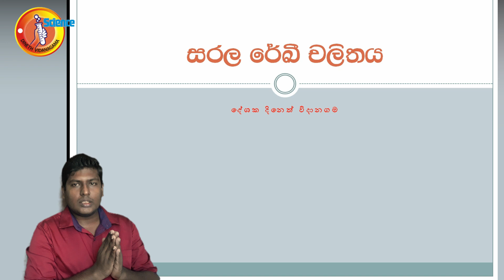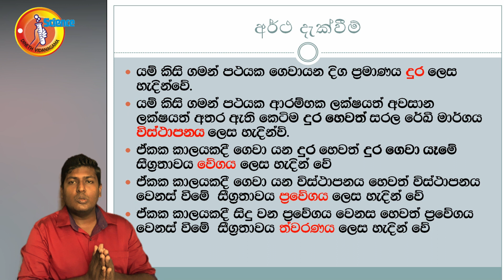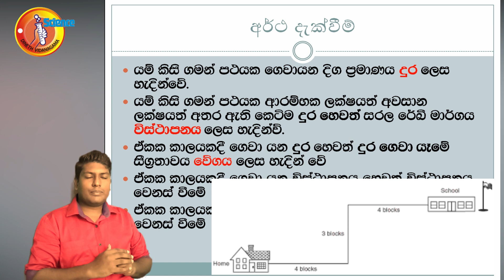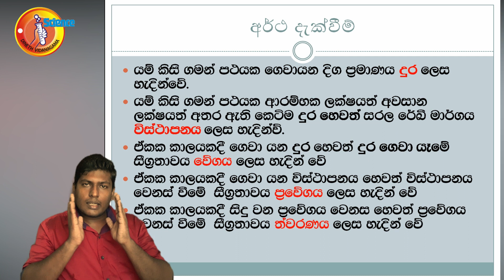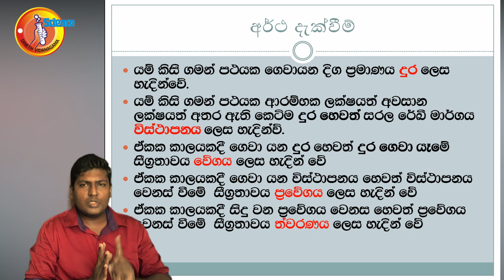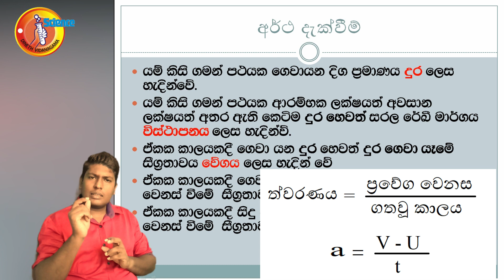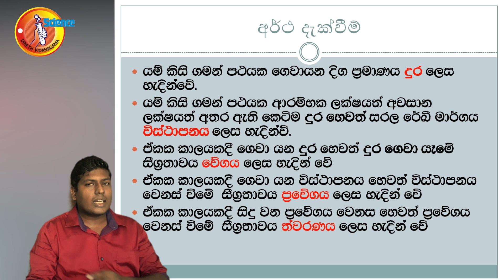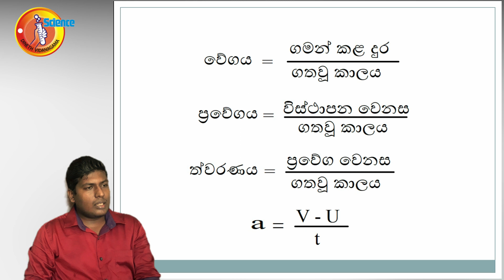Grade 10 - Science | Linear Motion Part 1 👉 සරල රේඛීය චලිතය 1 කොටස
In this video we discuses about definition of distance, displasment, speed, velocity and acceleration

චලිතයේ දී අපට හමු වන ප්‍රධාන භෞතික රාශීන් වන දුර, විස්ථාපනය, වේගය, ප්‍රවේගය, ත්වරණය හා මන්දනය පිළිබද මෙම වීඩිියෝව මගින් පැහැදිළි කරනුු ලබයි.

Grade 7 - Science | Forms of energy and uses - part 2 👉 (ශක්ති ආකාර සහ භාවිතය 2 ‌කොටස 7 ශ්‍රේණිය)

Grade 9 - Science | Human eye - Part 2 👉 How we see the things? - (අපි දේවල් දකින්නේ කොහොමද? - 9 වසර)

Grade 9 - Science | The nature and properties of matter - Part 2 👉 (පදාර්ථයේ සවභාවය හා ගුණ II ‌කොටස)

Grade 9 - Science | The nature and properties of matter - Part 3 👉 පදාර්ථයේ ස්වභාවය හා ගුණ III ‌කොටස

Grade 10 - Science | Living Cell Introduction - Part 1 ශාක හා සත්ත්ව ‌සෛල වල ව්‍යුහය හා කෘත්‍

Grade 10 - Science | Living Cell - Part 1 - Cell growth and Cell division (සෛල වර්ධණය හා විකසනය)